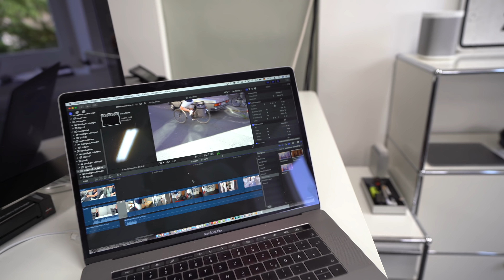B&W B3 Bag: Trolley + wasserdichte Fahrrad-Gepäckträgertasche, Trunk Bag. Schicker Hackenporsche!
Die coolste Lösung für den Gepäckträger! Unsere Mitarbeiterin Marie hat die B&W B3 Bag Gepäckträgertasche (Trunk Bag) ausgiebig im Alltag getestet. Einkaufen und dann den Trolley einfach hinten am Gepäckträger anbringen. Einfacher geht es nicht. Und komfortabler auch nicht. Danke an Marie für Ihren ersten Film bei ENJOYYOURBIKE :-)